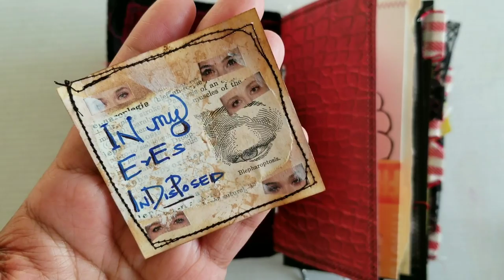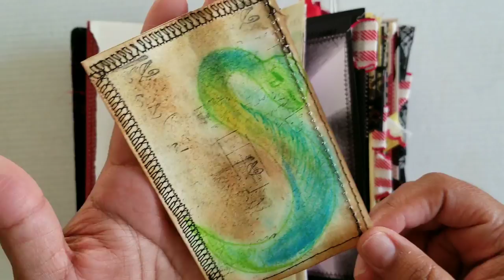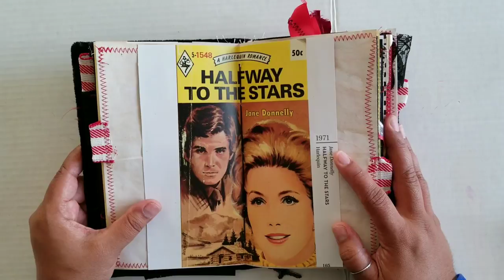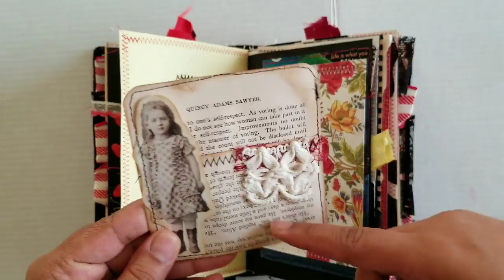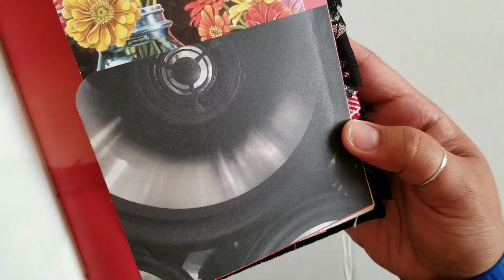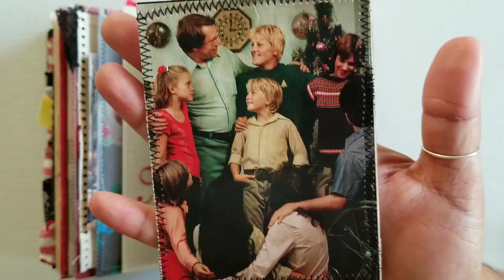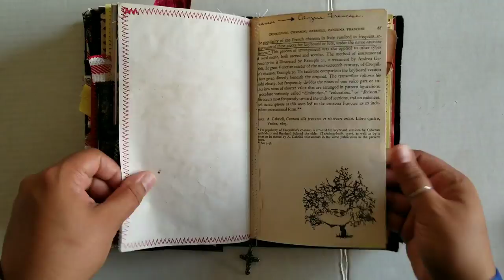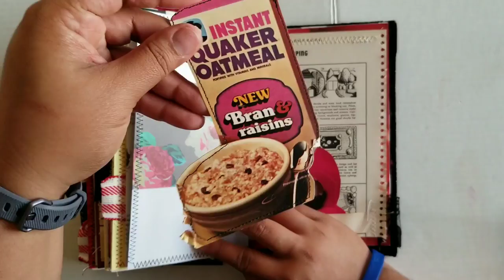Grunge Junk Journal - The MUSIC Vault - Volume 5 - Black Hole Sun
Welcome back to the fifth installment of The MUSIC Vault - May edition!

The MUSIC Vault:

Melodies
Unifying
Sounds to
Inspire
Creativity

Welcome to the fifth episode of The MUSIC Vault, Volume 2018. The title of this journal is Grunge Surrealism.

If you have not yet watched the introduction to The MUSIC Vault yet, you can watch it here too get an understanding of what I'm after:

Today we are going to be exploring dark wonder, surrealism and the power of lyrics! This book is completely inspired by the enigmatic lyrics of Chris Cornell. I have been a long time fan throughout his musical and artistic journey and felt this was a great way for me to honor his presence as an individual artist and band member.

The name of the song today is Black Hole Sun by Soundgarden.

OR HERE

Song Title: Black Hole Sun

Mood: Dark, Moody

When I hear this song it immediately captures me not only with the melody bit with the lyrics as well. I have loved this song since the first time I ever heard it. Chris had been know for the power in his voice and the unique delivery of the message in a song. One of the things I really love about this song is that the lyrics are not in-your-face, you can actually put thought into the lyrics and try to decipher what he meant or even what it means to you. There are so may songs in the catalog that I absolutely love and find myself singing along to time and again - and to me that is how we can continue to honor his legacy.

Song interpretation:

Lyrics:

In my eyes, indisposed
In disguises no one knows
Hides the face, lies the snake
The sun in my disgrace
Boiling heat, summer stench
'Neath the black the sky looks dead
Call my name through the cream
And I'll hear you scream again
And wash away the rain
Won't you come (won't you come)
Stuttering, cold and damp
Steal the warm wind tired friend
Times are gone for honest men
And sometimes far too long for snakes
In my shoes, a walking sleep
And my youth I pray to keep
Heaven sent hell away
No one sings like you anymore
Won't you come (black hole sun, black hole sun)
Hang my head, drown my fear
Till you all just disappear

Thanks for swinging by!!